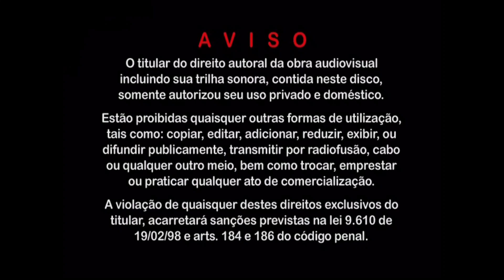Advertência do DVD - Careware / Vinhetas: Faz Produções e Eventos; Multishow; Sony BMG (2008)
DVD - Capital Inicial - Multishow Ao Vivo (2008)